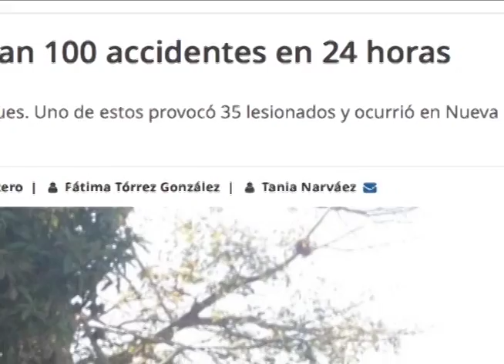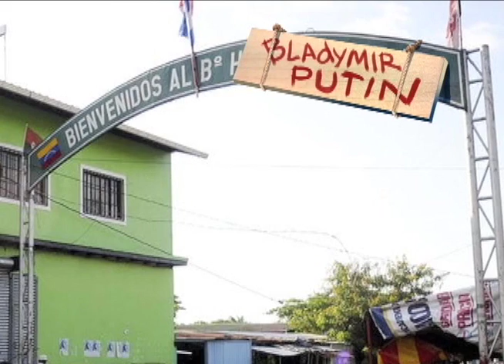¿Dónde vivirá su inminente exilio Nicolás Maduro? Descubra en La Última Mirada News